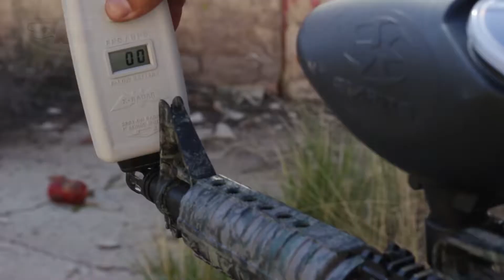Abierto de Paintball Operación Jaque Plan B introducción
Juego de paintball modalidad Recball que contó con cerca de 70 participantes de Mendoza y San Juan.